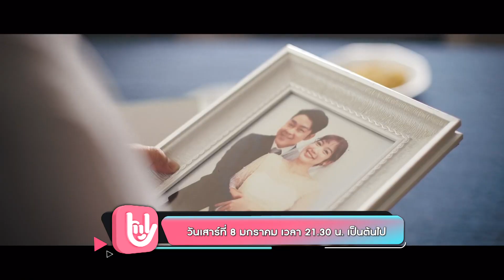T-POP STAGE | 8 ม.ค. 65 TEASER